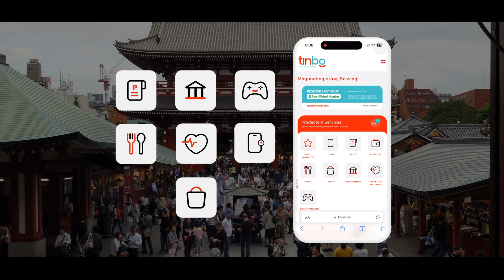TINBO PRODUCT SHOWCASE VIDEO